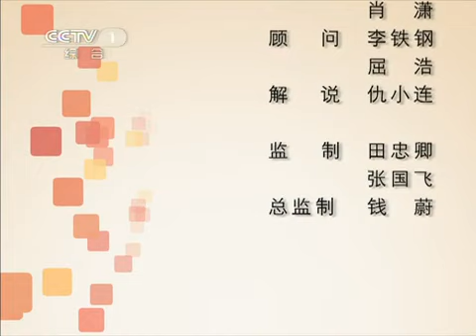天天饮食 天天饮食 肉酱煎蛋饼 2011年 第66期